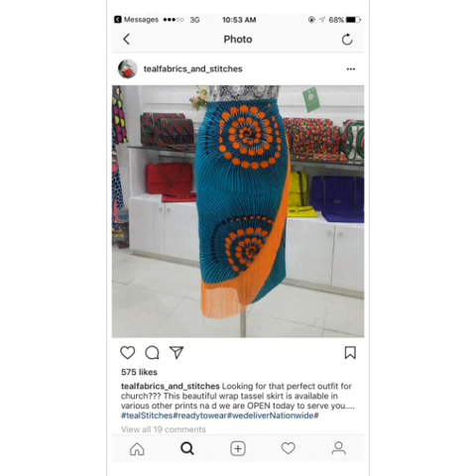Alpha Fashion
Amajipo Wadodesha Wayambara Umaba Uberewe.